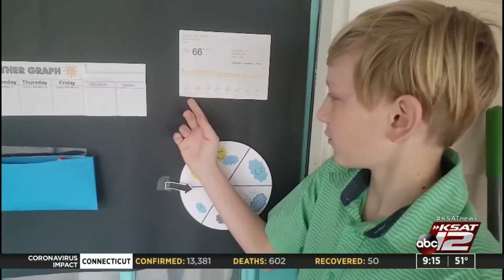KSAT Kids: Be a junior meteorologist!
Holden give us the latest forecast as part of his science experiment